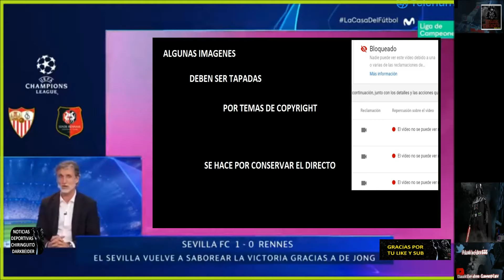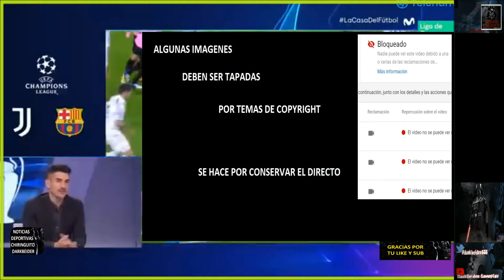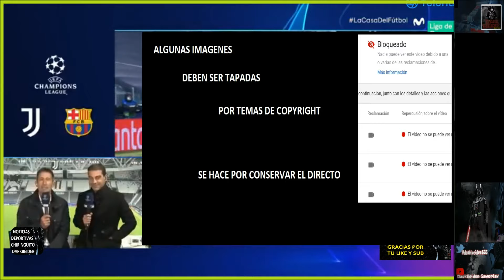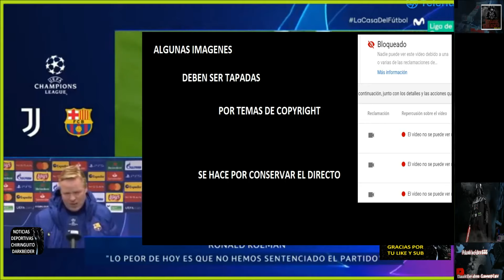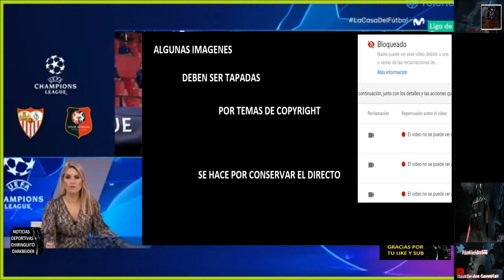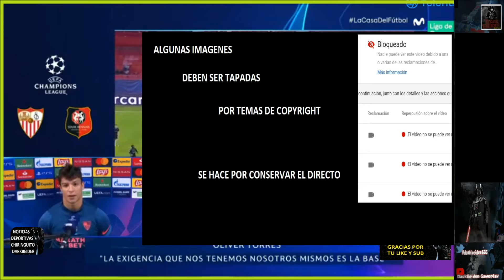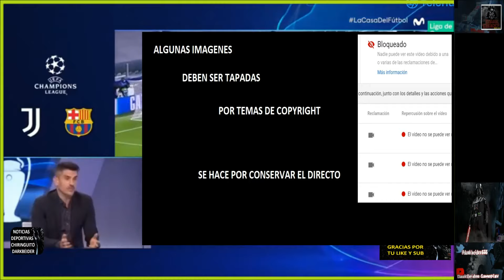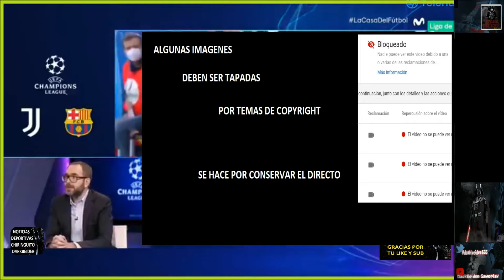Bartomeu DIMISION y Barcelona gana 2-0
el chiringuito de jugones, Chiringuito de jugones, chiringuito de jugones en directo, el chiringuito de jugones en vivo, chiringuito de jugones hoy

Ayudas con tu LIKE, COMENTARIO y COMPARTIENDO.

chiringuito
chiringuito de jugones
el chiringuito de jugones
el chiringuito en vivo
chiringuito de jugones directo
chiringuito live
chiringuito de jugones live
chiringuito en vivo
chiringuito directo
darkbeider
darkbeider gameplay
cod mobile